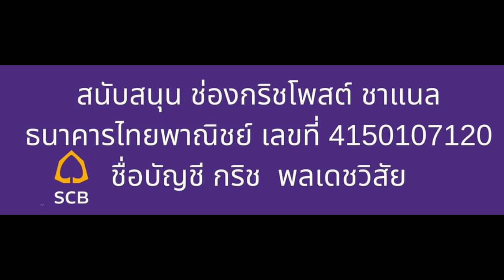ชวน หลีกภัย ร่ายยาว ประชาธิปัตย์ mกต่ำ